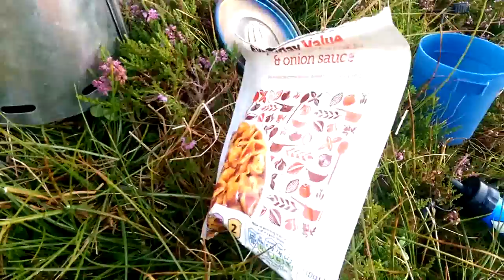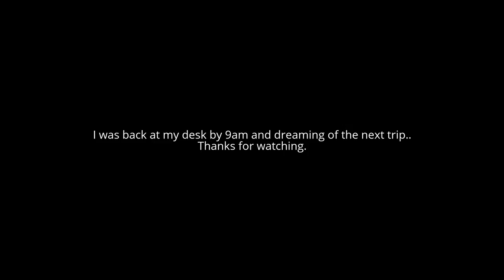#25 Rab Latok Summit Tent Test - Arrochar Alps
With great weather forecast it was my excuse to enjoy a night away after work in the Rab Latok Summit bivvy tent. The challenge was getting back to work the next day in time.